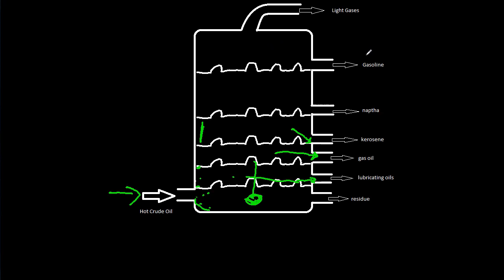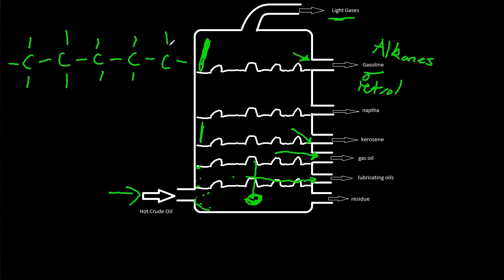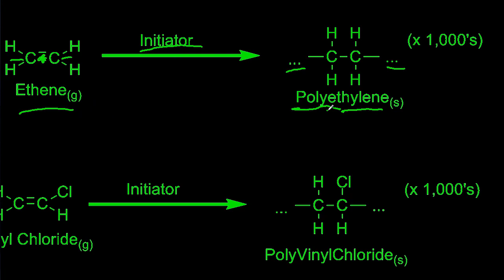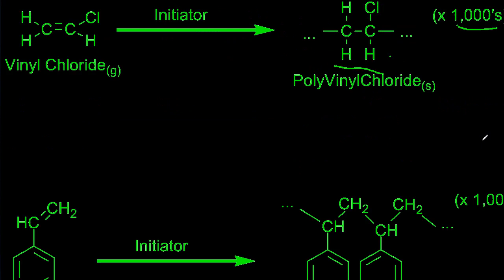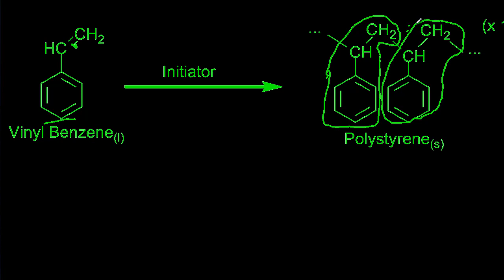HSC Chemistry 1.1 Fossil Fuels and Oil based Polymers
NSW HSC Chemistry 1.1
Production of Materials 1
Fossil Fuels
Composition, Fractional Distillation, Ethylene/Ethene chemistry, Fossil Fuels, Catalytic Cracking, Addition reactions, Substitution reactions, Bromine Water test,  Addition Polymerisation, Polymer structure, Polyethylene, PVC, Polystyrene